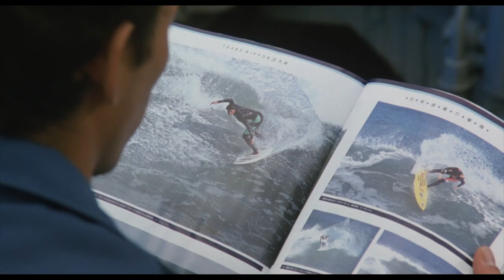I 10 film sul surfing da non perdere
Dal film simbolo del genere Un mercoledì da leoni, fino all'ormai leggendario Point Break, passando per alcuni lavori meno conosciuti ma che meritano in ogni caso una visione, ecco tutte le pellicole sui surfisti che non dovete farvi mancare. Quelle perfette per una rinfrescante visione estiva.

Puoi aiutarmi a migliorare il mio canale facendo una donazione